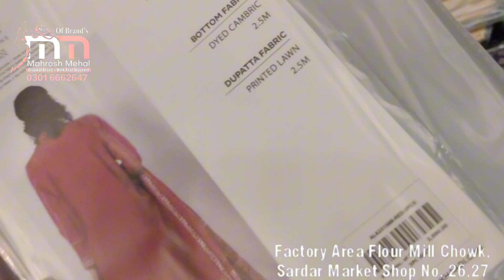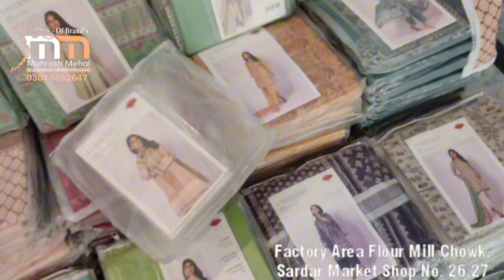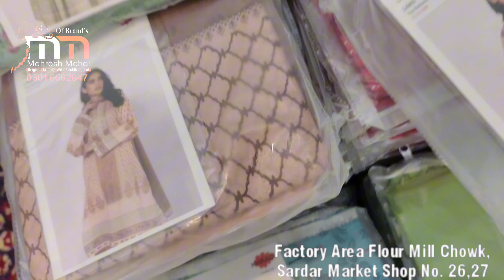Khaadi Sale 2024 |sale on Summer Collection | Khaadi Sale Today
𝐊𝐇𝐀𝐀𝐃𝐈 𝐋𝐀𝐖𝐍 𝟑𝐏𝐂 💯𝐎𝐑𝐈𝐆𝐈𝐍𝐀𝐋 ®️
          𝐕𝐎𝐋-𝟎𝟏 𝟐𝟎𝟐𝟒
𝐓𝐡𝐫𝐞𝐞 𝐏𝐢𝐞𝐜𝐞𝐬 𝐏𝐫𝐢𝐧𝐭𝐞𝐝 𝐋𝐚𝐰𝐧
𝐋𝐀𝐖𝐍 𝐂𝐎𝐋𝐋𝐄𝐂𝐓𝐈𝐎𝐍 ✨

_𝐃𝐢𝐠𝐢𝐭𝐚𝐥 𝐏𝐫𝐢𝐧𝐭𝐞𝐝 𝐏𝐫𝐞𝐦𝐢𝐮𝐦 𝐋𝐚𝐰𝐧 𝐒𝐡𝐢𝐫𝐭 𝟑𝐦𝐭𝐫,𝐬
𝐃𝐢𝐠𝐢𝐭𝐚𝐥 𝐏𝐫𝐢𝐧𝐭𝐞𝐝 𝐥𝐚𝐰𝐧 𝐃𝐮𝐩𝐩𝐚𝐭𝐚𝟐.𝟓𝐦𝐭𝐫,𝐬
𝐃𝐲𝐞𝐝 𝐜𝐚𝐦𝐫𝐢𝐜 𝐓𝐫𝐨𝐮𝐬𝐞𝐫𝟐.𝟓𝐦𝐭,𝐬

𝐍𝐮𝐦𝐛𝐞𝐫 𝐨𝐟 𝐝𝐞𝐬𝐢𝐠𝐧,𝐬 𝟗
𝟗 𝐩𝐞𝐜 𝐨𝐧𝐞 𝐬𝐞𝐭𝐭
𝐑𝐞𝐭𝐚𝐢𝐥 𝐦𝐞𝐧𝐭𝐢𝐨𝐧𝐞𝐝 𝟑𝟖𝟗𝟎
𝐍𝐨𝐭𝐞
𝐋𝐢𝐦𝐢𝐭𝐞𝐝 𝐬𝐭𝐨𝐜𝐤 𝐚𝐯𝐚𝐢𝐥𝐚𝐛𝐥𝐞 𝐚𝐭
𝐌𝐚𝐡𝐫𝐨𝐬𝐡 𝐌𝐞𝐡𝐚𝐥 𝐟𝐬𝐝